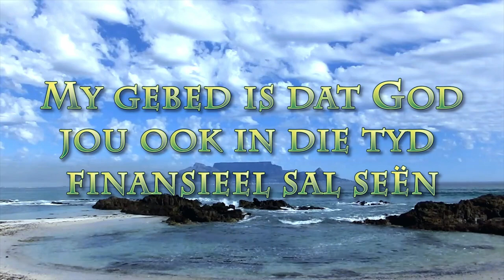Sleepvoet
Pastoor Leon van Rensberg se boodskap van 24 Oktober 2021: Skrifgedeelte: Judas 1:20